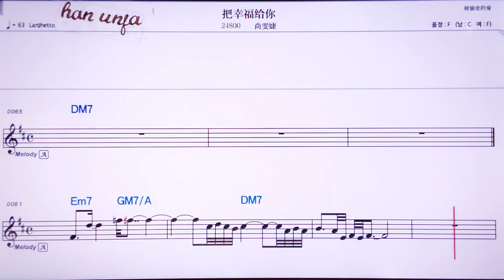💖바씽푸게이니/쌍원지에 👍MR,노래방, 악보, 코드,Karaoke With Sheet Music